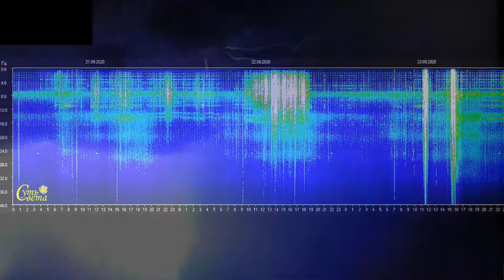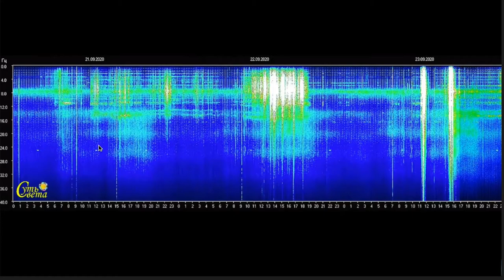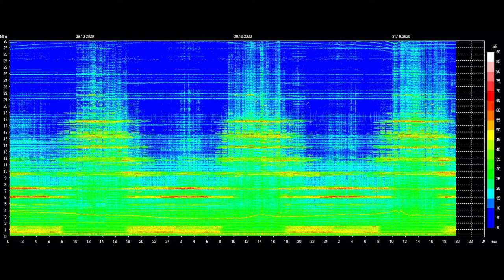Жизнь меняется на планетарном уровне. Меняется ли резонанс Шумана?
В рамках концепции Нового Мира, названной ЗЕМЛЯ ДОБРА, Виктория Кова исследует резонанс Шумана как возможное свидетельство изменений на планетарном уровне.
Резонанс Шумана - это образование стоячих электромагнитных волн между поверхностью земли и ее ионосферой. Это так называемый пульс планеты.
Изменение климата увеличивает количество гроз и молний на планете. Также есть свидетельства повышенной солнечной активности. Эти два фактора, в совокупности могут быть причиной повышения пиков резонанса Шумана.
На сегодняшний день, во время пиков, над основной частотой в 7,83 Гц уже четко видно 5 поясов, и даже больше.
Поскольку человеческий мозг работает на электромагнитных волнах, мы являемся трансмиттерами и носителями электромагнитной энергии, которая пульсирует в форме мыслей и ощущений.
Поскольку мы живем в симбиозе с планетой, мы полностью синхронизированы с ней.
В основе этого лежит принцип синхронизации электромагнитных полей Земли и любого живого организма.
Смотрите видео что бы узнать как это работает.